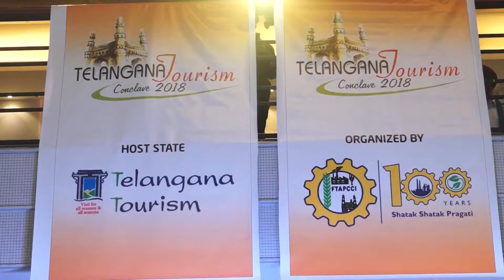Traveltv.news Episode 726 (July 04, 2018)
In this episode TravelTV.News focuses on:

Next generation entrepreneur gear up to set a benchmark in the industry. We highlights their ideas and concepts
We Interviewed:

ADL KARIM, Director, Creative tours & travels
NEIL PATIL, Founder & Director, Veena World
AKANKSHA GARG DEWAN, Director, Waxpol Hotels and Resorts
RUHI MUNSHI, Director-Product and Marketing, N.Chirag
SUPRABH OZA, Business Development Manager, Blue Star Air Travel Services
BHAVESH N OZA, Vice President-International Markets, Blue starAir Travel Services
SUKHMANI SINGH, Co-Founder & CEO, Tripshelf